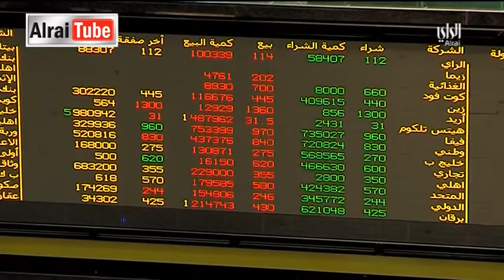نشرة أخبار تلفزيون الراي : 2015-06-07..........تقديم سميرة عبدالله